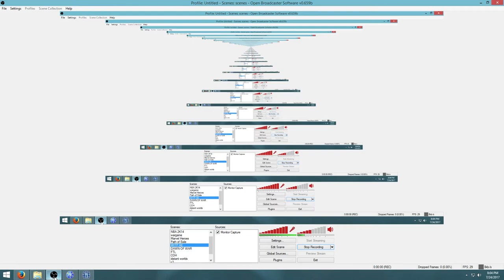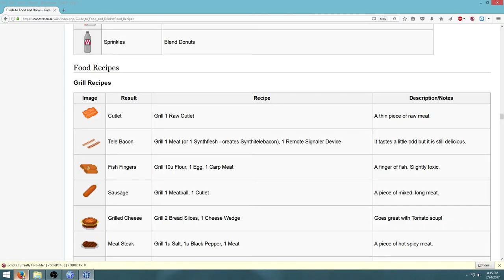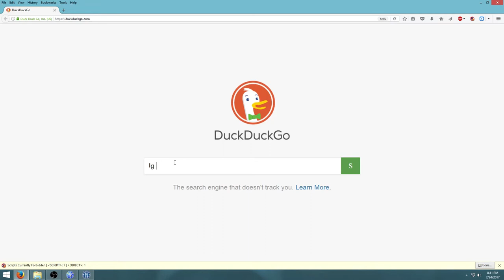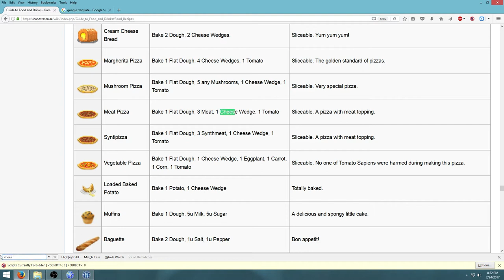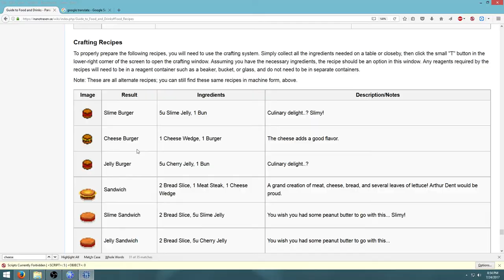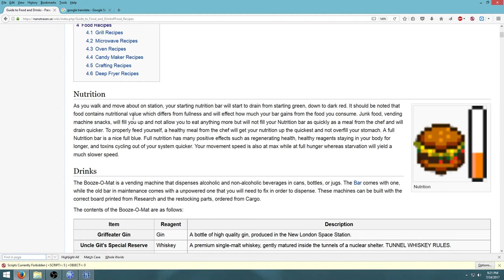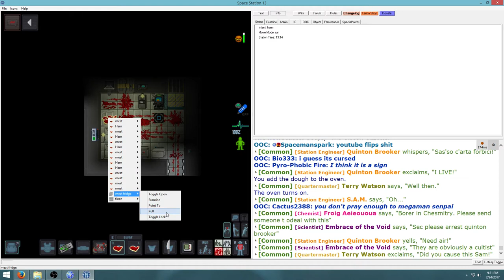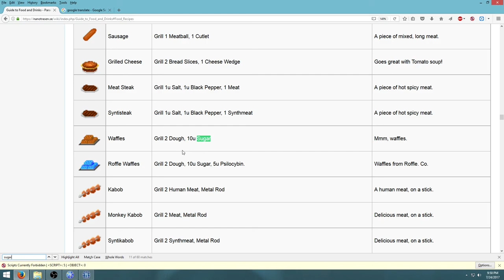Space Station 13 - Kucharz poradnik tutorial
Jednak lubie te zwariowana gre.
W tym "shift", czyli zmianie w pracy, nic sie nie wydarzylo... ok, bylem kultysta, ale olalem to bo chcialem sobie pogotowac i wam pokazac jak byc kucharzem.  Barman, sprzatacz, kucharz to poczatkujace role w SS13.  Gre polecam - to jest dwarf fortress multiplayer.